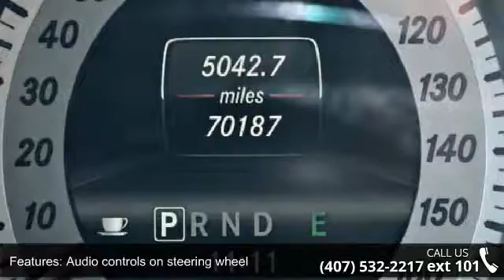2013 Mercedes-Benz C250 Sport - Orlando KIA West - Orland...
Includes a CARFAX buyback guarantee!! Other features include: Bluetooth, Power locks, Power windows, Sunroof, Auto, Turbo, Climate control...Priced at $14,765 Ask for an Internet Manger to receive the special internet price.  ** Visit OrlandoKiaWest.com ** Or call  and ask for an Internet Manager to check availability and additional options - 3407 WEST Colonial Drive, Orlando, FL 32808!!